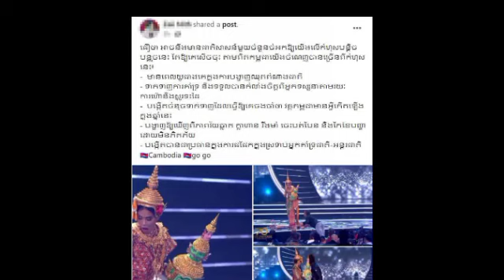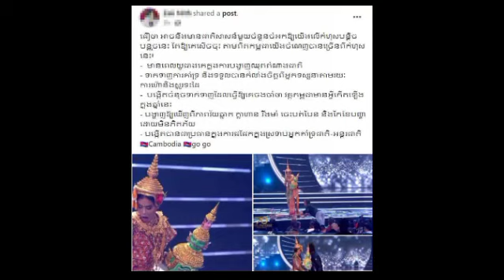ទោះថាមានផលវិបាកខ្លះ តែកម្ពុជាទទួលបាន ៥ យ៉ាងនេះមិនដឹងខ្លួន ពីវគ្គឈុតតំណាងជាតិនេះ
ទោះថាមានផលវិបាកខ្លះ តែកម្ពុជាទទួលបាន ៥ យ៉ាងនេះមិនដឹងខ្លួន ពីវគ្គឈុតតំណាងជាតិនេះ Despite some complications, Cambodia got 5 things unknowingly from this national representative set.